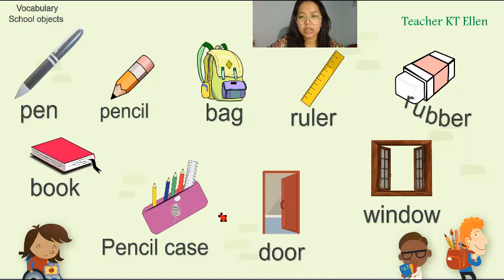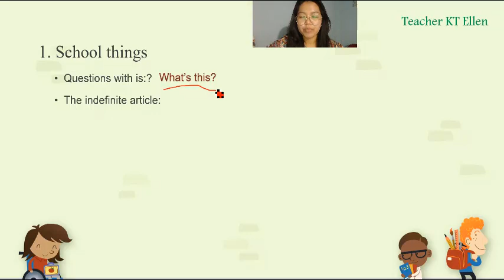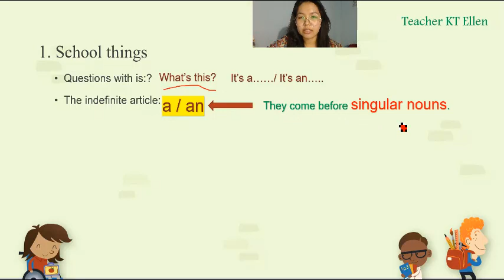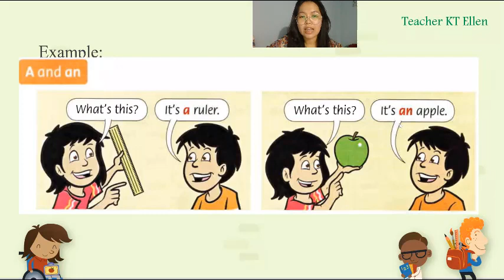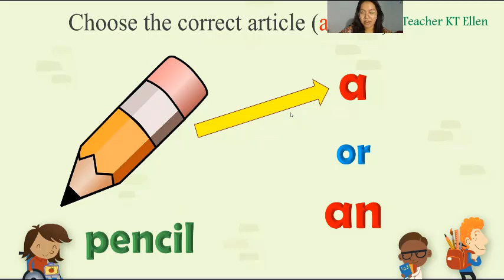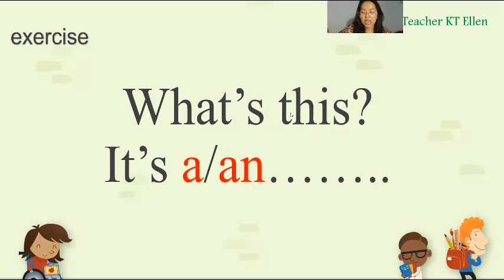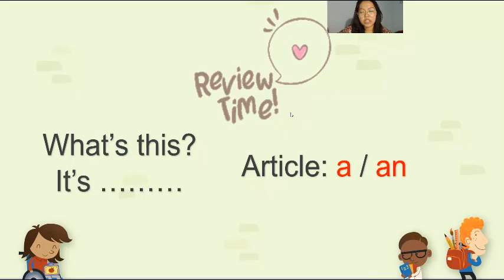(Lesson 1- school things), Grammar Friends 1, Learn with Teacher Ellen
- English for Young Learners by Teacher Ellen Wah
- Grammar Friends 1 (Lesson one, School Things) - Burmese language
- These lessons are for primary pupils aged (6-12)
- Thanks